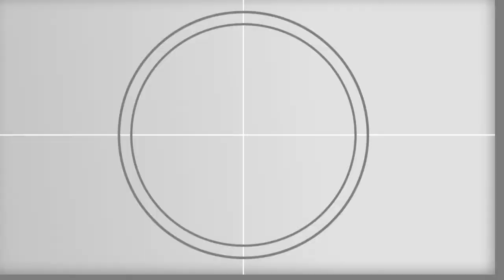Minecraft 1.11 | Présentation de la Snapshot 16w42a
Aujourd'hui nous nous retrouvons pour une vidéo présentation des nouveautés de la 1.11 sur Miencraft grâce à la Snapshot 16w42a

N'hésitez pas à donner vos avis en commentaire ainsi qu'à laisser un pouce bleu pour nous encourager.

7 € de réduction pour vous inscrire sur l’offre de votre choix à avec mon code « SectionFIVEgamo7 »
300 points offerts sur ZappyDay – le site qui vous fait gagner plein de cadeaux facilement en cliquant